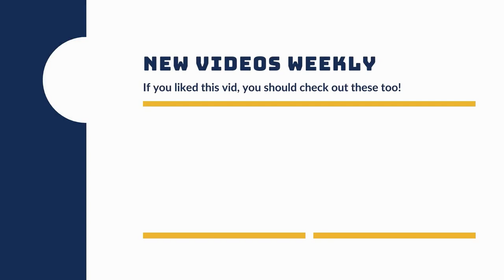Training a fearful dog - An e collar session with Duke - Dog's Eye View Training Sessions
We started e collar training with Duke this week and he's doing great so far! In this session, you'll see Corey working through commands that Duke already knows to further solidify what the e collar stim means. He's picking it up like a pro!

If you're interested in seeing Duke's progress, here are all of his vids: